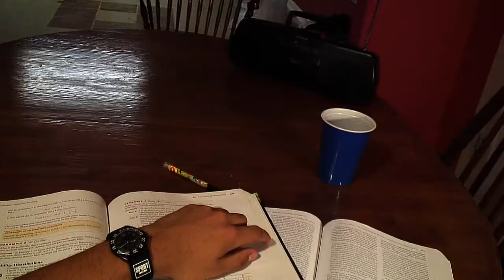Welcome To My World | Short Film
A short film about and ALIEN! INVASION! FROM! OUTER! SPACE!